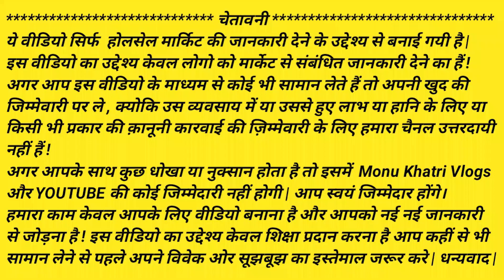AD Jewellery Wholesalers Delhi Sadar | AD Jewellery Wholesale Market | AD Necklace | R.S JEWELLERS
Shop Address :-

R.S JEWELLERS

Address :- 18 , RAHUL MARKET, RUI MANDI, SADAR BAZAR, DELHI :- 110006

Ad jewellery, artificial jewellery, diamond jewellery, South Indian jewellery, designer jewellery, jewellery wholesale market,

American Diamond Jewellery Wholesale Market In Sadar Bazar Delhi, Top 30 American Diamond Jewellery Wholesalers in Delhi, American Diamond Ring, online sadar bazar, oxidised jewellery wholesale market in delhi, Images for American Diamond Jewellery, ad company jewellery, Luxurious American Diamond jewellery Online India

ad jewellery haul,
ad jewellery wholesalers,
ad jewellery retail in delhi,
ad jewellery wholesalers in kolkata,
ad jewellery wholesale market in kolkata,
ad jewellery manufacturers,
ad jewellery wholesalers in mumbai,
ad jewellery wholesale market in delhi,
ad artificial jewellery with price,
ad jewellery in ahmedabad,
ad jewellery bangles,
ad bridal jewellery set,
jewellery ad bgm,
ad bridal jewellery wholesalers in delhi,
ad jewellery sadar bazar,
ad jewellery collection,
ad jewellery chandni chowk,
ad jewellery chennai,
ad cz jewellery,
ad jewellery wholesalers in chennai,
ad jewellery design,
ad jewellery delhi,
ad diamond jewellery,
ad diamond jewellery meesho,
jewellery ad diwali,
ad jewellery wholesalers in delhi,
ad jewellery manufacturers in delhi,
ad jewellery earrings,
ad jewellery factory,
ad jewellery for bridal,
ad stone jewellery flipkart,
flipkart ad jewellery haul,
gold jewellery haul,
gold jewellery set,
ad jewellery hyderabad,
jewellery ad hindi,
meesho ad jewellery haul,
ad jewellery in hyderabad,
ad jewellery in kolkata,
ad jewellery in chennai,
ad jewellery in delhi,
ad jewellery in sadar bazar,
ad jewellery in mumbai,

Thanks